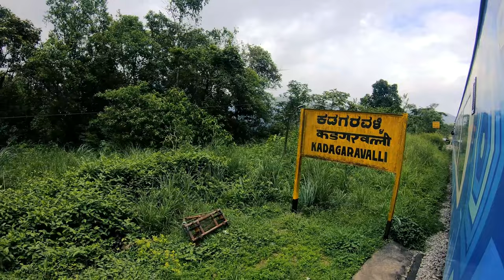Sakleshpur - Subrahmanya Rd Most Thrilling Western Ghats Train Journey in 16575 Gomteshwara Express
A mesmerizing train journey on a beautiful September day in 16575 Yestwanpur (Bangalore) - Mengaluru Gomteshwara Express. The train crosses over Shiradi Ghat while going from Sakleshpur to Subrahmanya Road.

Known as the Green Route, this rail route crosses the Western Ghats, where myriad streams, bridges and tunnels, combined with excellent engineering of Indian Railways, make for a mesmerizing railfanning experience. The journey is especially enchanting during the rainy South-West Monsoon season as the clouds fill the valleys and add to a mystical experience. The distance between Sakleshpur and Subrahmanya Road railway stations is about 55 km, and the trains cover this distance in about 2.5 hours as it is a treacherous journey and speed limits are low.